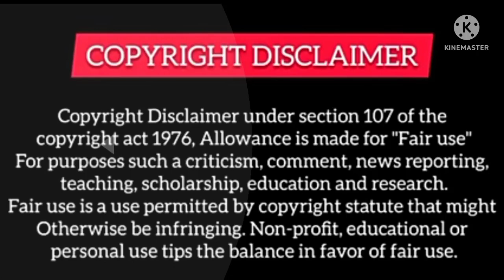# 2||Again He Poisoned Her & Forced Her To Get Marry With Him..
Drama Name :-Rewriting Destiny
Romance,Comedy,Contract Marriage,Fantasy Drama,Historical Drama

I use pictures for better understanding of audience.
I don't violate Any rights.